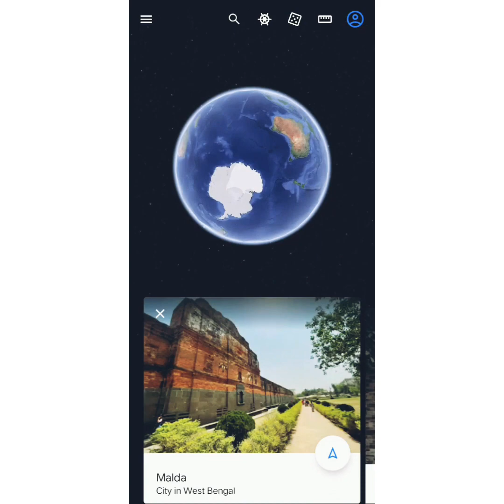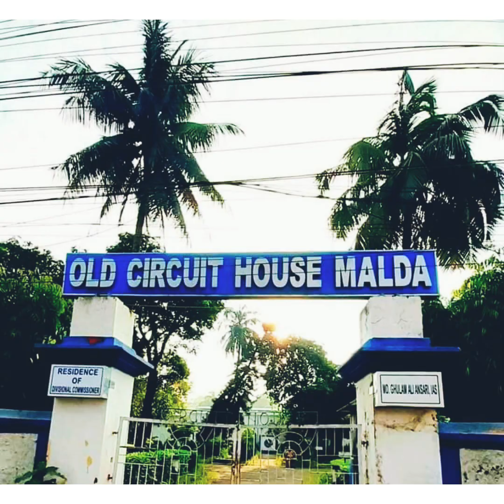আমাদের মালদা জেলা নিয়ে একটি সুন্দর গান || একবার গান টা শুনো মন টা ভালো হয়ে যাবে || Malda song.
Malda song